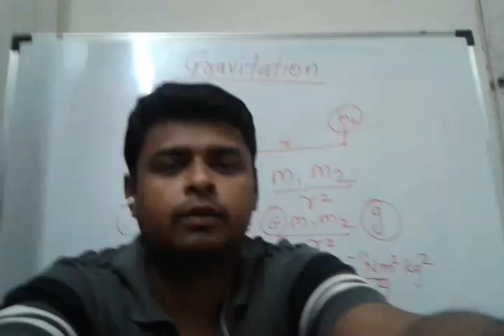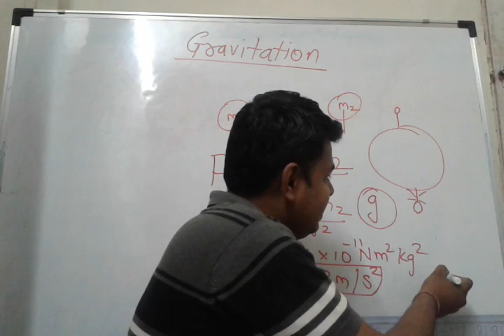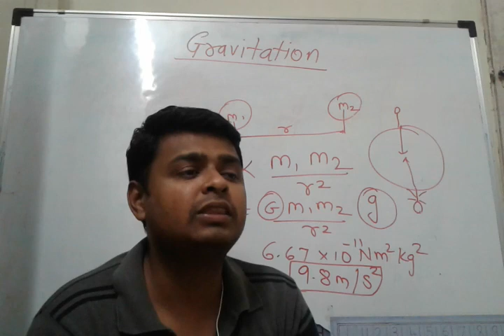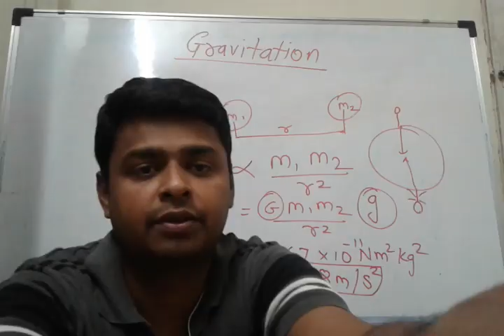std 10 new syllabus 2018 Introduction to Gravitation in marathi गुरुत्वाकर्षण